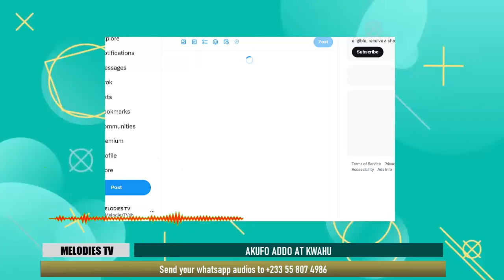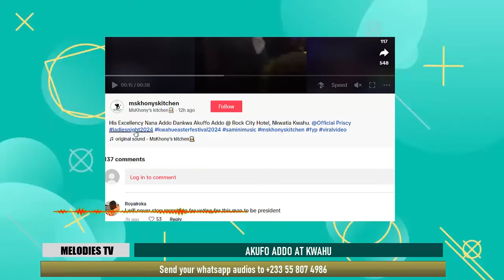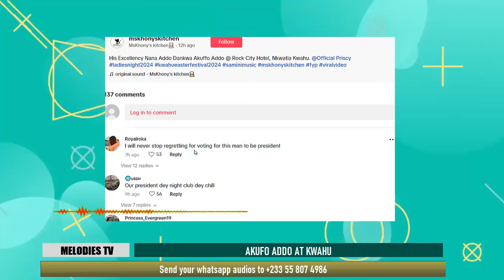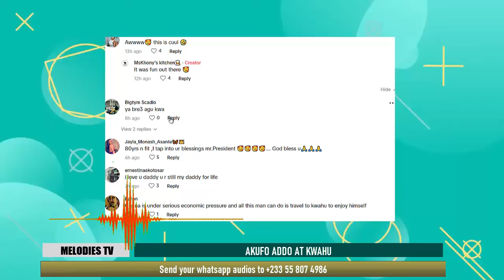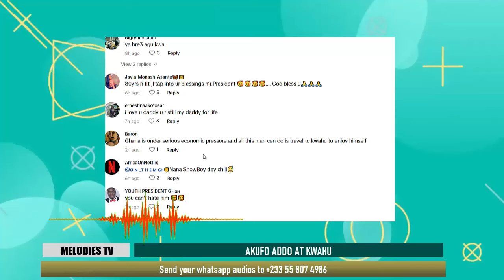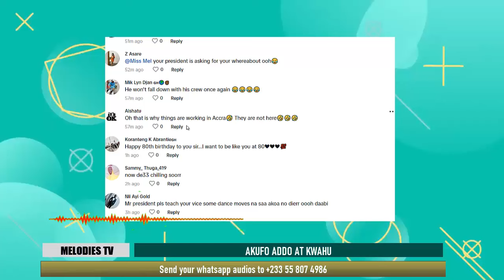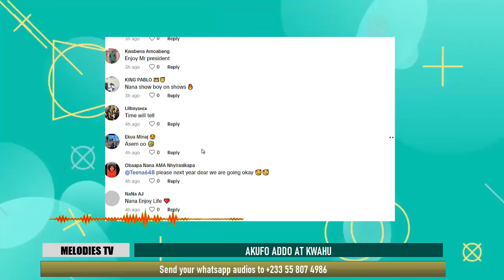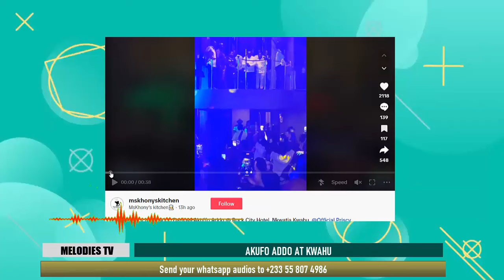Akufo Addo seen chilling in a disco at Kwahu for his 80th birthday